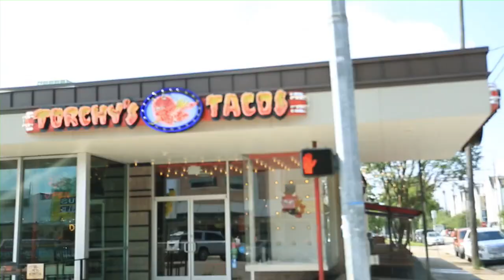734 Yale, Unit A